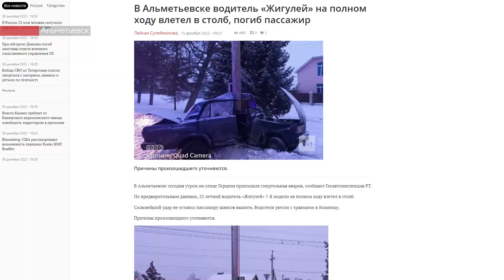В Альметьевске сотрудники ГИБДД и ГБУ «БДД» вместе с Дедом Морозом поздравили водителей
В Альметьевске объявился еще один Дед Мороз. Вместе со своей командой дорожной безопасности он поздравил водителей и пешеходов с главным праздником года. А специалисты напоминали участникам движения о правилах поведения на дорогах. Подпевали и танцевали все.